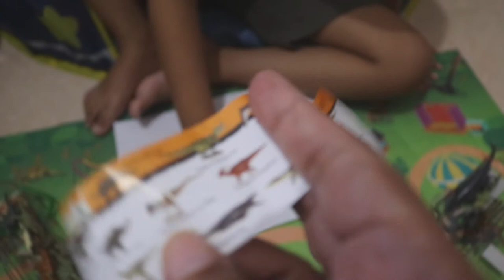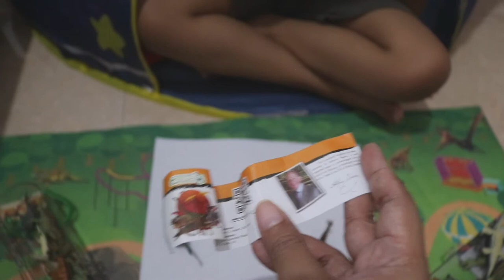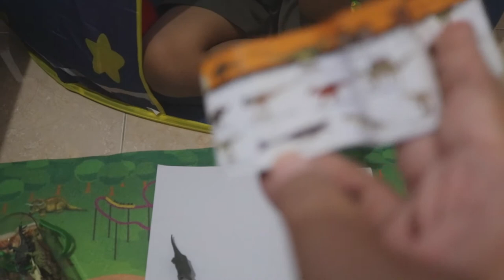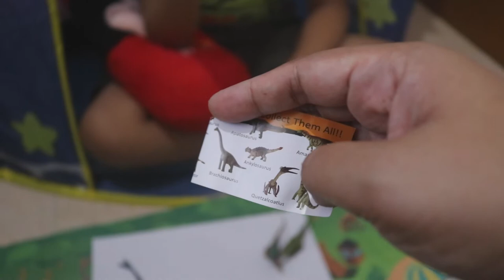Main Collecta A natural world in miniature - UNBOXING Collecta Dinosaurs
Thanks!